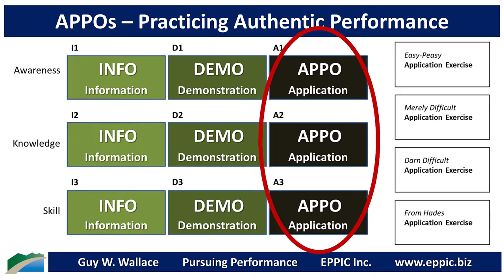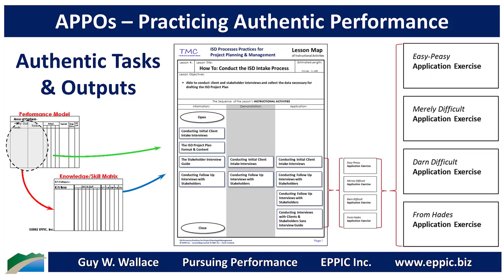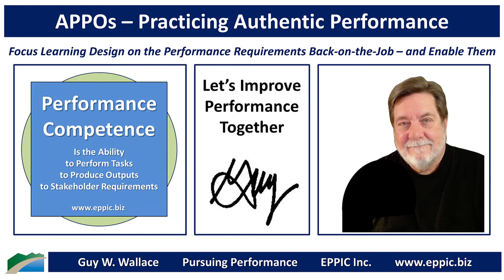APPOs - Application Exercises of Authentic Performance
From my 17th book: performance-based Lesson Mapping:

Types of APPOs:

I facilitate a discussion of the nature of APPOs and the forms that they might take. Will it be a Case Study? Or some Real Work? Or some Simulated Real Work? Or is a Talk-Through Exercise as Real Work or Simulated Work problematic for some reason, such as the time required and/ or safety issues?

But wait. Isn’t a Talk-Through Exercise really a Case Study that ends with a discussion of what to do, performance-wise? I think so.

Given that it is, there are only three options in this approach to Performance-Based Instruction:
 Real Work
 Simulated Real Work
 Talk-Through Exercise